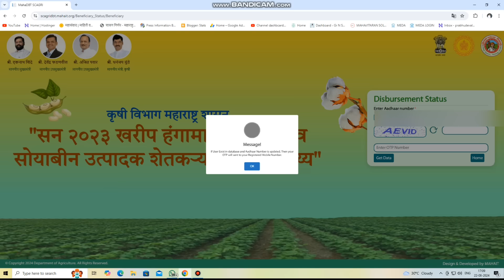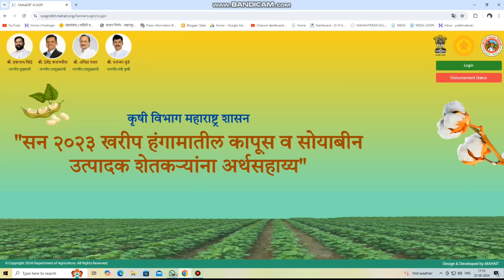सोयाबीन कापूस अनुदान वेबसाईट, पहा ऑनलाईन अनुदान स्टेटस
अखेर ई पीक पाहणी ची अट रद्द

कापूस-सोयाबीन अर्थसहाय्यासाठी प्रती हेक्टरी ५ हजारांचे अनुदान; ई-पीक पेरा नोंदणी असणारे सर्व शेतकरी लाभार्थी

@Prabhu Deva
TIME STAMPS